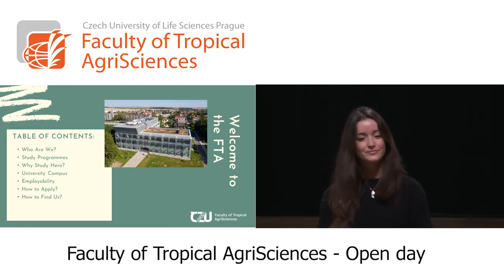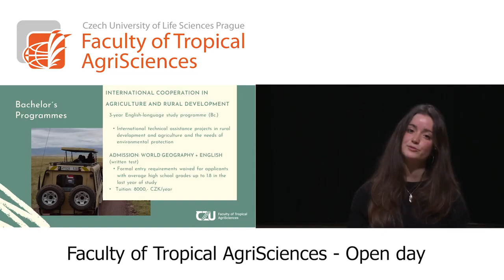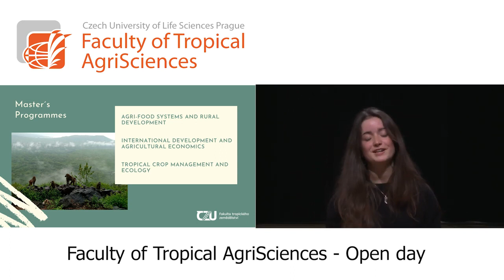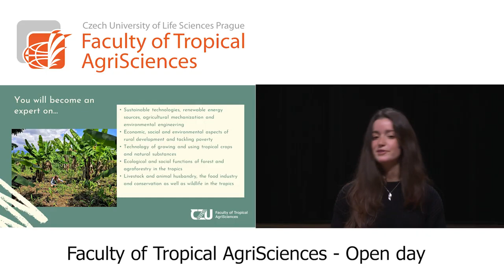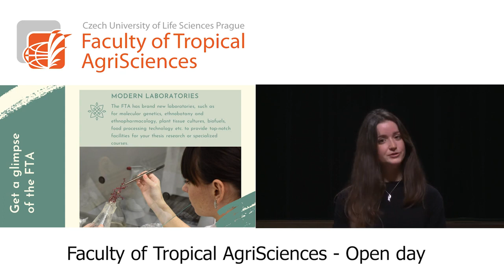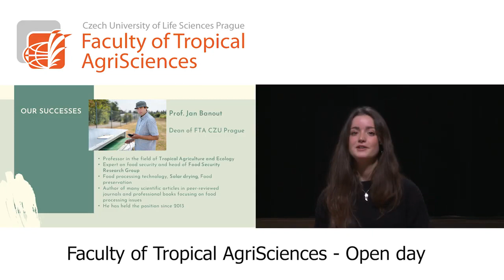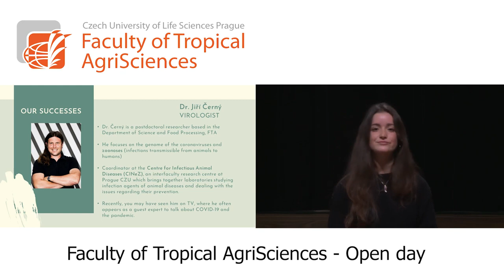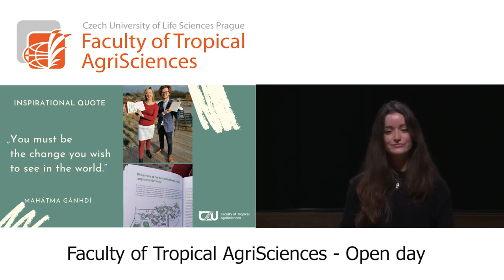FTA CZU Prague STUDY GUIDE (English version)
00:00​ Introduction
00:41​ About the Faculty of Tropical AgriSciences CZU Prague
01:06​ Bachelor's Study Programmes & Admission Procedure